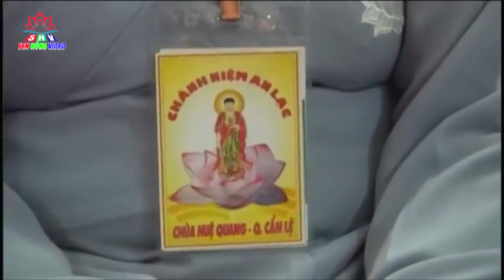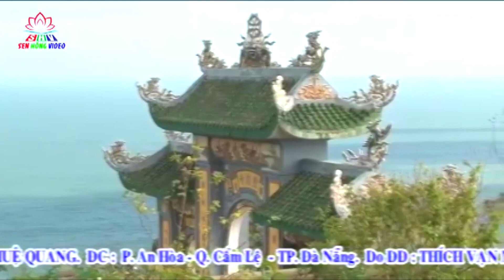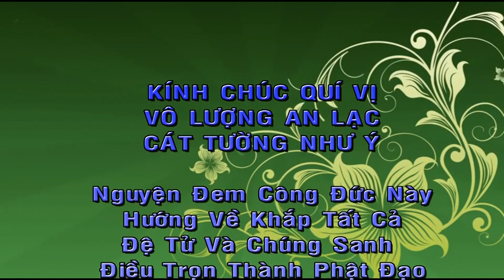Thân Làm Đẹp Cho Thân, Thích Vạn Mãn, Chùa Huệ Quang TP,Đà Nẵng